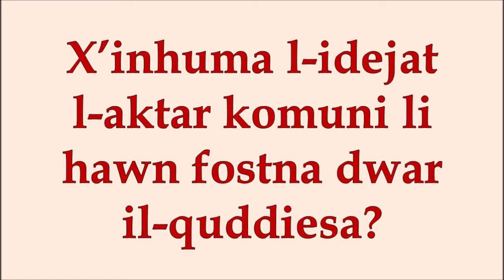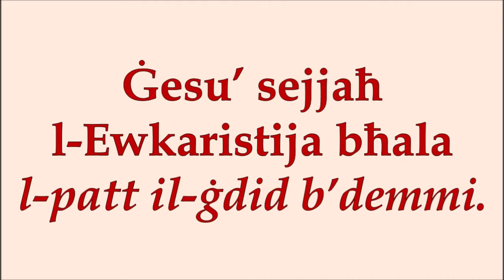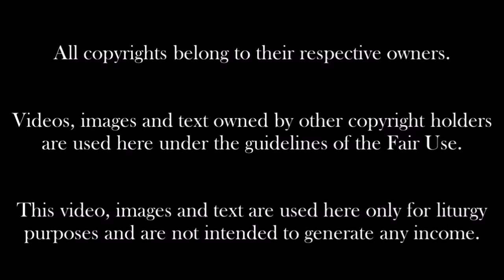It-Tifkira Solenni tal-Ġisem u d-Demm ta' Kristu. Sena B